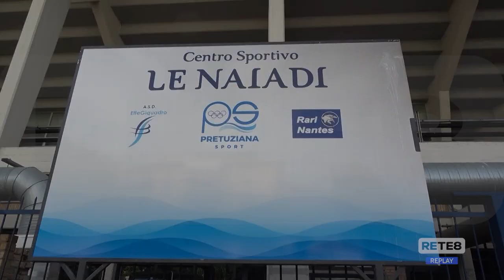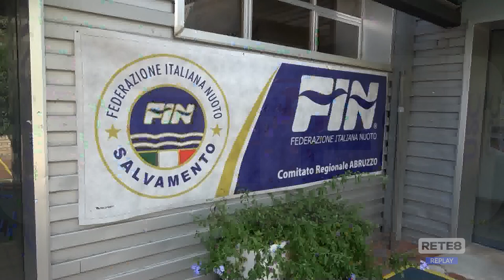Pescara - Le Naiadi? "Mai state chiuse"